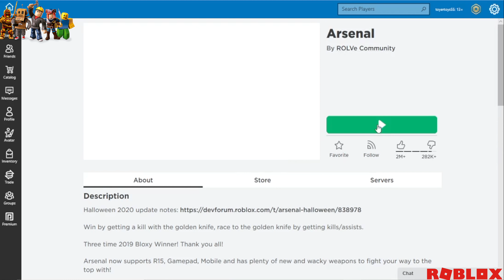4K | ROBLOX Game | Adam Play ARSENAL | P1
This video is about

Roblox is an online game platform and game creation system that allows users to design their own games and play a wide variety of different games created by other users.[3] The platform hosts user-created games and virtual worlds covering a wide variety of genres, from traditional racing and role-playing games to simulations and obstacle courses.[4] As of August 2019, Roblox has over 100 million monthly active users

Roblox is a game creation platform that allows players to create their own games using its proprietary engine, Roblox Studio. Games are coded under an Object-Oriented Programming system utilizing the programming language Lua to manipulate the environment of the game.[6] Users are able to create game passes, which are purchasable content through one-time purchases, as well as microtransactions through developer products. Developers on the site exchange Robux earned from various products on their games into real-world currency through the Developer Exchange system.[7] A percentage of the revenue from purchases is split between the developer and Roblox Corporation